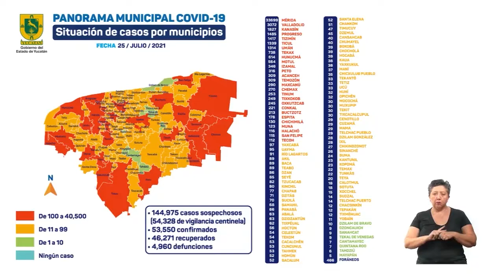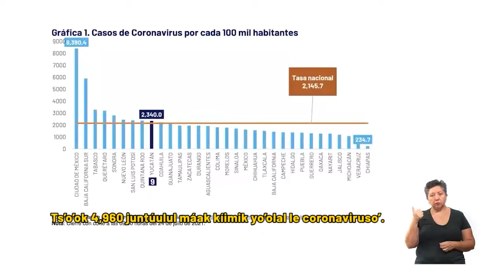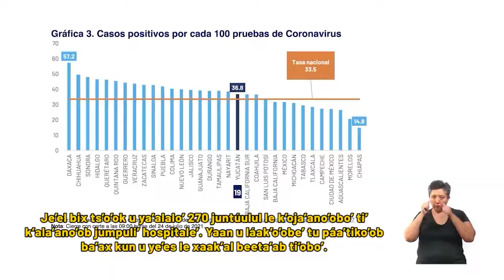Informe diario del COVID-19 25/07/21 | TELE Yucatán